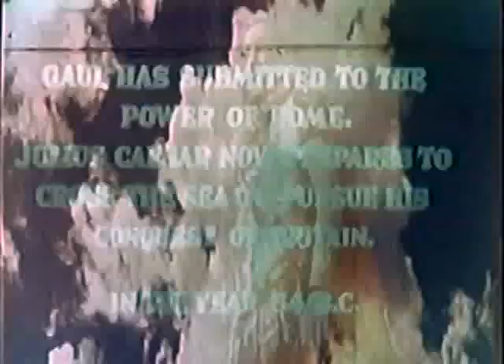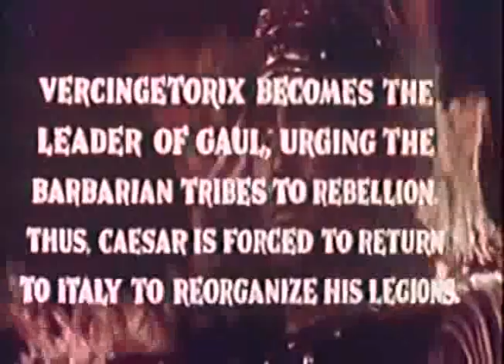[Classic film] Caesar the Conqueror(Giulio Cesare, il conquistatore delle Gallie) 1962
Caesar the Conqueror (Italian: Giulio Cesare, il conquistatore delle Gallie) is a 1962 Italian film directed by Tanio Boccia. The scenario is based on Julius Caesar's Commentarii de Bello Gallico.

Cast
Cameron Mitchell as Julius Caesar
Rik Battaglia as Vercingetorix
Dominique Wilms as Queen Astrid
Ivica Pajer as Claudius Valerian
Raffaella Carrà as Publia
Carlo Tamberlani as Pompey
Cesare Fantoni as Caius Opio
Giulio Donnini as Eporidorige
Nerio Bernardi as Cicero
Carla Calò as Calpurnia
Piero Palermini
Bruno Tocci as Mark Anthony
Aldo Pini as Quintus Cicero
Lucia Randi as Clelia
Fedele Gentile as Centurion
Enzo Petracca as Titus Azius
Alberto Manetti
(From Wikipedia)

율리우스 카이사르는 로마군을 이끌고 가울의 반란군에 맞서 싸운다.